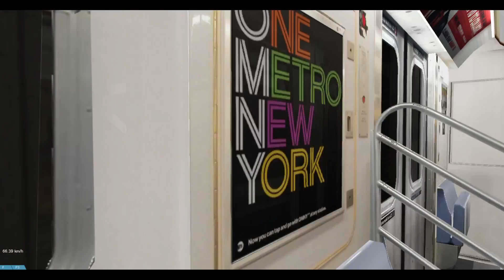OpenBVE - (1) To Valentine Lane via Full Express (R142A)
Credit to Gueli844 for the (1) route. Credit to WeGotTheSauce for the R142A.
No links provided.